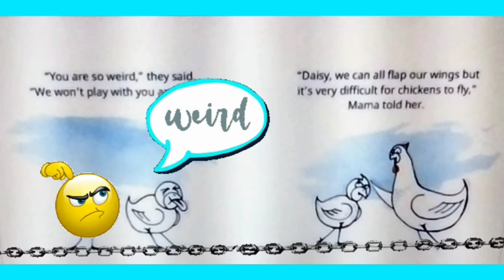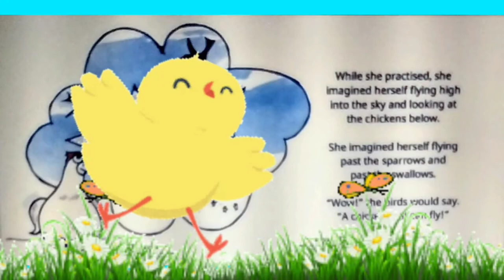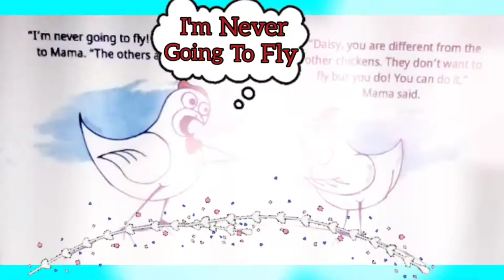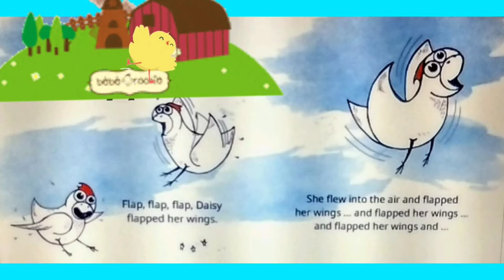Amazing Daisy (Short Story For Kids) Short Story In English | Read Aloud | Story Time | Animation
In this short story for kids in English: Read aloud | Children's book | Story time | Short story animation | Kids book stories | Bedtime story | Short story for kindergarten

"On a little farm lives Daisy, a little chicken who wishes she could fly. All the other chickens laugh at her daily flying practice. But one day something amazing happens."

Children's book:
Written by: Nozizwe Herero
illustrated by: Siya Masuku
Designed by: Leona Ingram

Changes have been made to the original work.

Musician: @iksonmusic